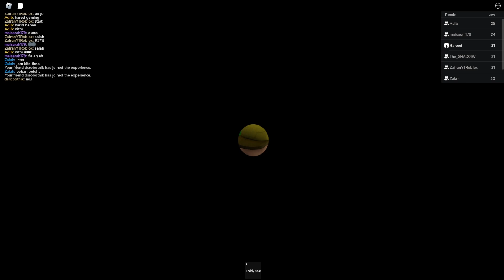Tolong!! Ada Patung Berhantu (Roblox Malaysia)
Dalam video kali ini Hareed main game ESCAPE Evil Teddie's Factory! (SCARY OBBY)

Kami Bekerjasama Untuk Larikan Diri Dari Nenek Jahat (Roblox Malaysia)

      Hareed Gaming